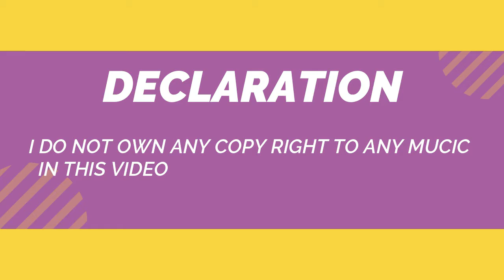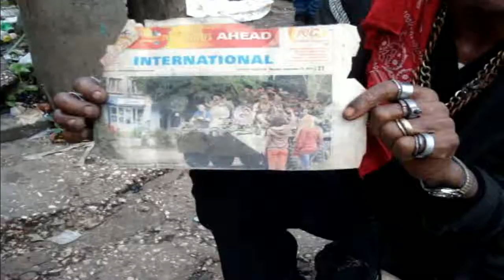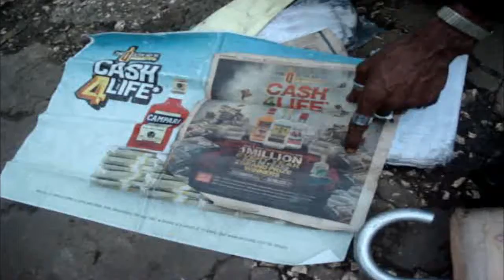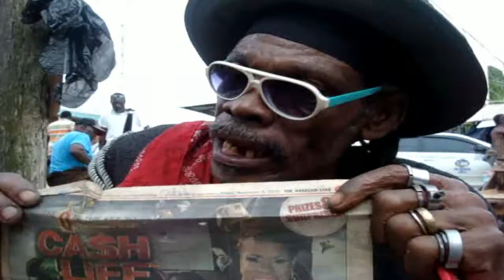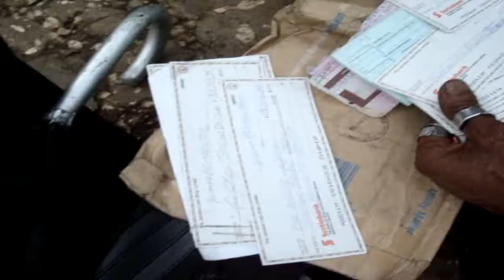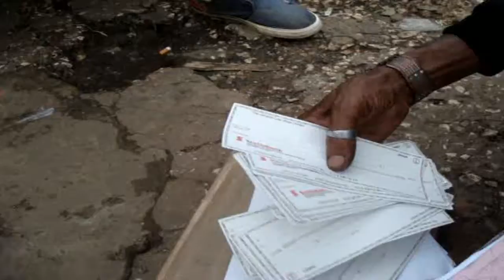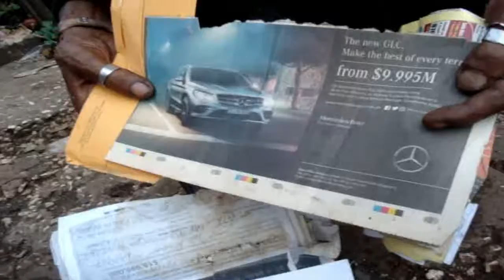LINSTEAD MARKIT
documentary